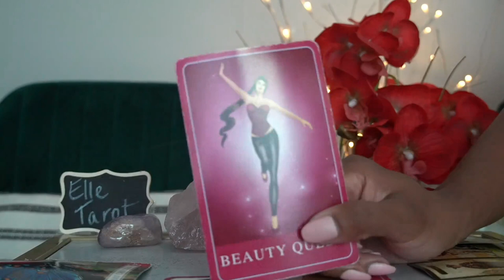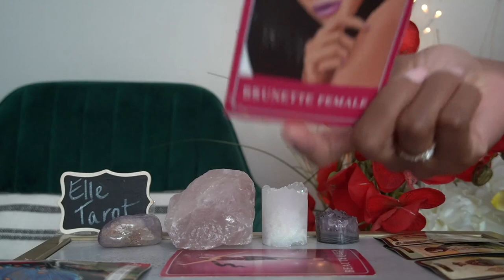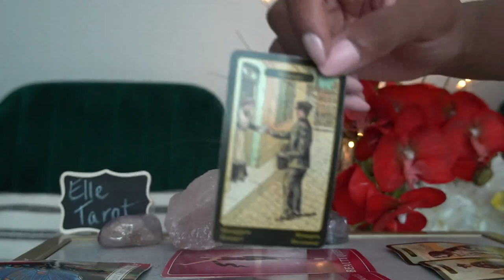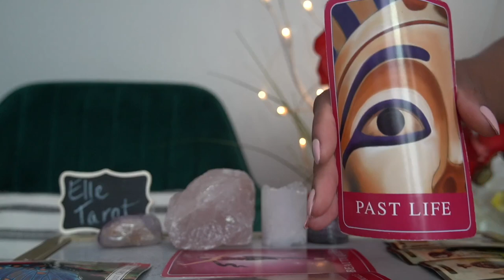ARIES END OF JUL '21 THE ANSWER IS YES! YES! YES!